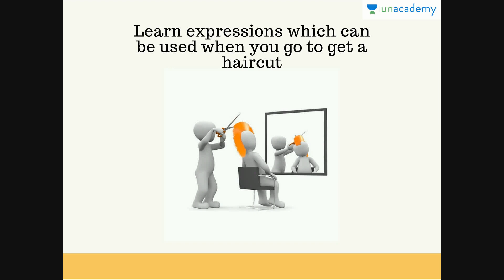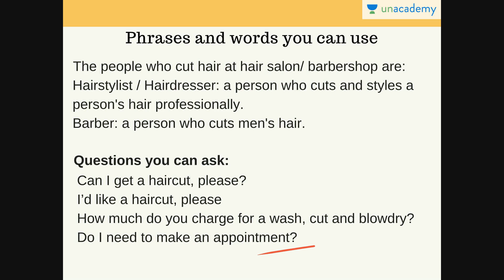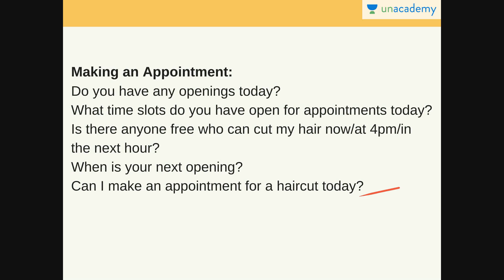What to Say in English: Typical Situations: Getting a Haircut - 1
Learn expressions with Abhijaya which can be used when go to get a haircut